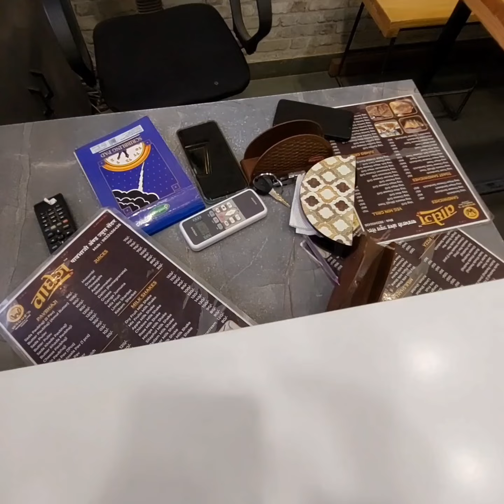Pav Bhaji Panvel | cold coffee restaurant recipe